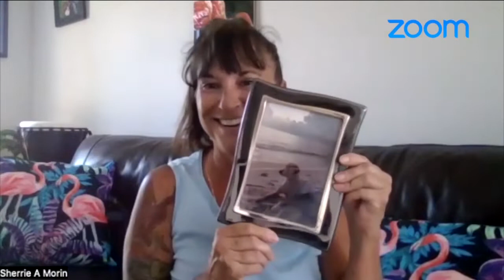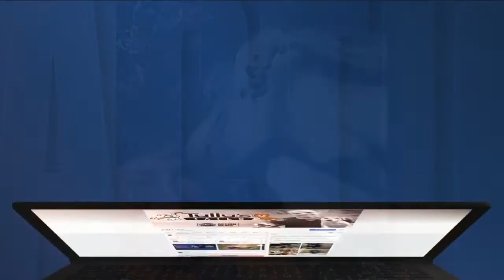Tully's Tails: Meet Bongo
Sherrie Morin’s Labrador Megan was the light of her life. One day during a walk an unspeakable tragedy occurred; Megan was bitten by a rattlesnake in St. Pete.